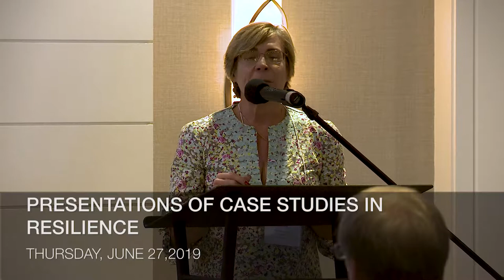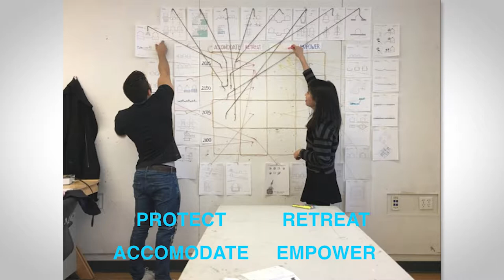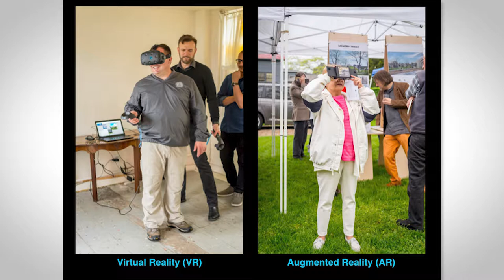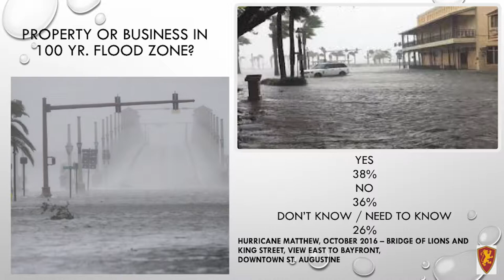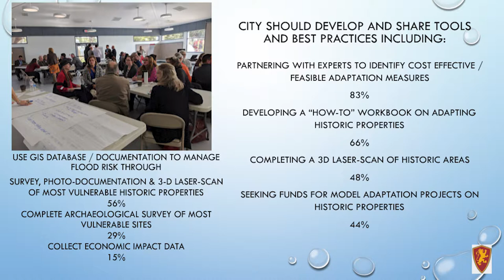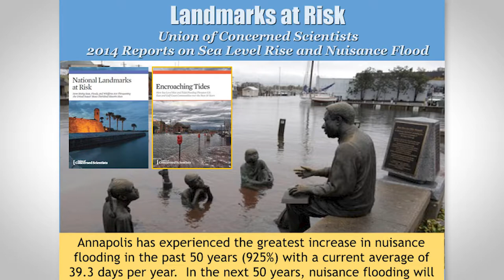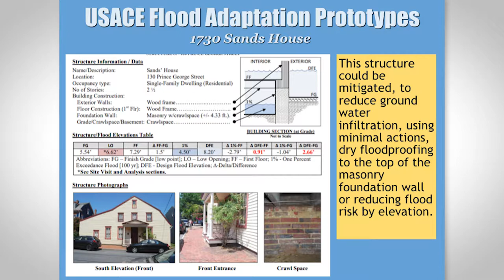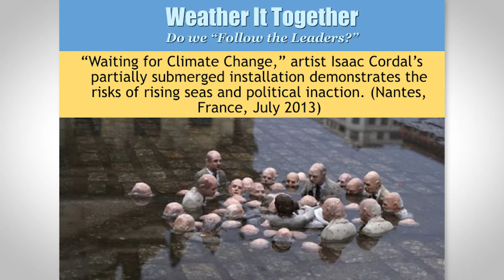Presentations of Case Studies in Resilience